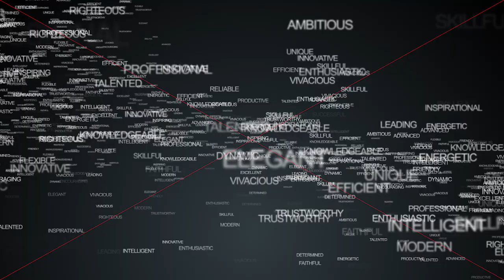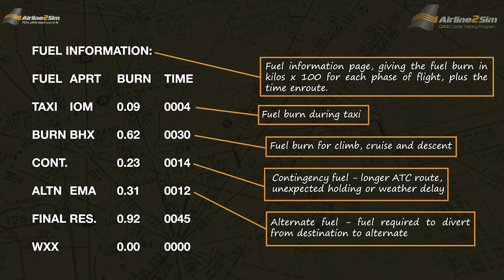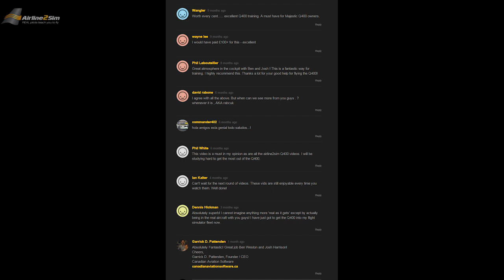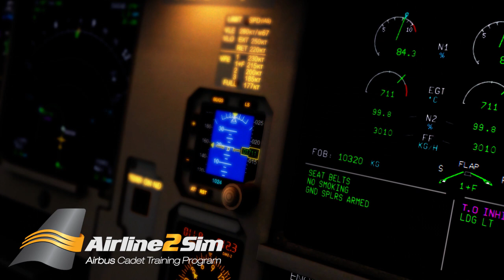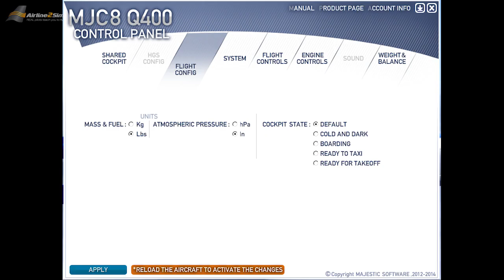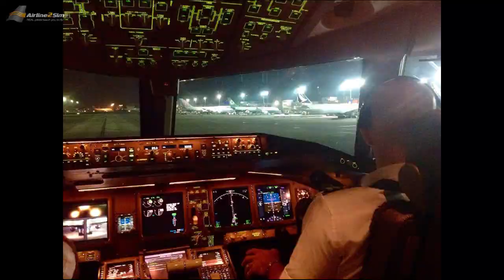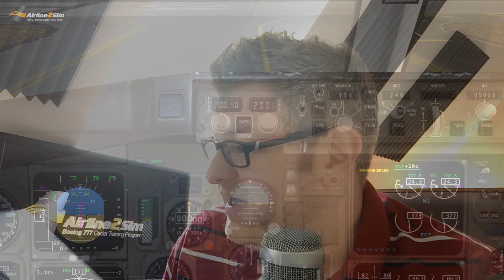Airline2Sim VLOG 18th July 2015 - PMDG 777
Our first VLOG, with a big update on what we've been up to and news of our upcoming Boeing 777 course.

If you haven't bought our award winning Majestic Q400 Cadet Training yet grab it now from: